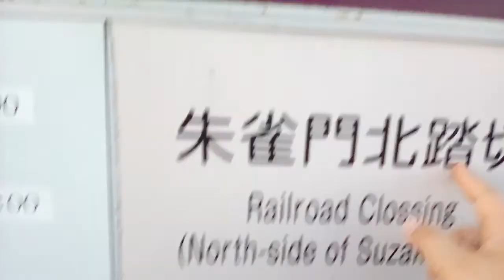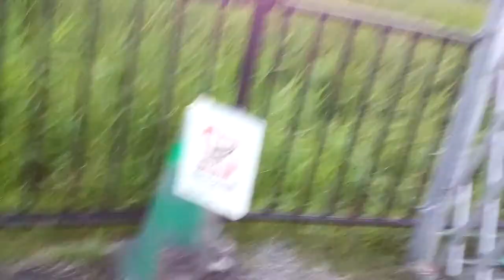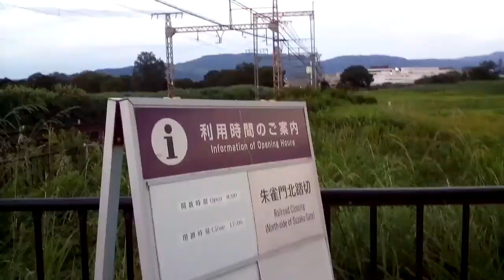平城京の真ん中を走る、鉄道があった⁉️【後編】